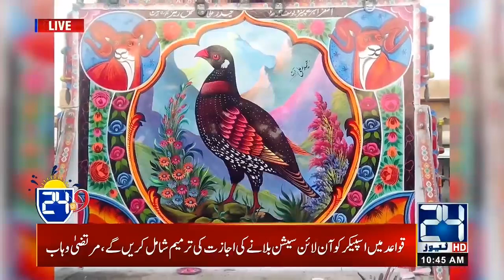24 @ 9 | Morning Show With Seemal Hashmi And Abuzar Muazam | 15 Jun 2020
24 @ 9 | Morning Show With Seemal Hashmi And Abuzar Muazam | 15 Jun 2020

24 News HD is one of the leading news channels of Pakistan bringing you the latest current affairs from Pakistan and around the world.  Live National Assembly and Senate Session.